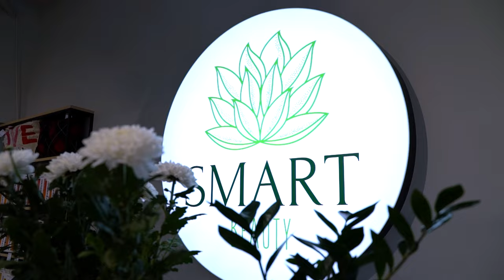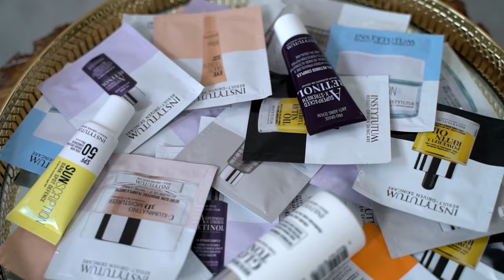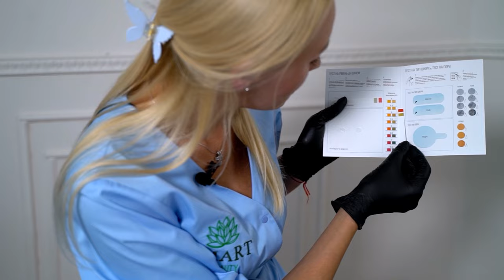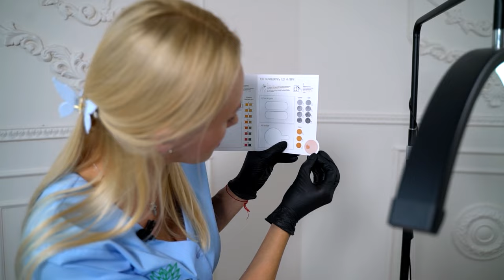Системний комплексний антивіковий догляд| РОЗУМНА КРАСА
«Розумна краса» – проєкт на 12 каналі про секрети домашнього догляду за волоссям та шкірою, а також про те, як правильно підібрати косметику саме для вас.

У черговому випуску експертка б’юті-сфери Леся Коробчук проводить комплексний догляд на косметиці всесвітньо відомого бренду Instytutum.

Офіційний інтернет магазин мережі бутиків професійної та доглядової косметики Smart Beauty

Інстаграм: @smartbeauty.ukraine